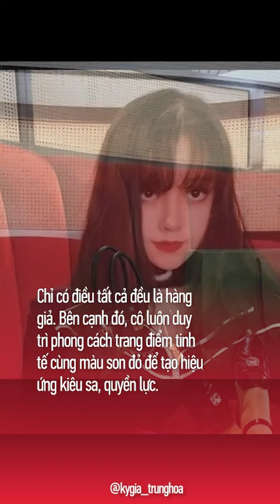Phú bà fake chia sẻ cách sống sang chảnh trong 21 ngày mà không tốn đồng nào | Thông Điệp Cuộc Sống